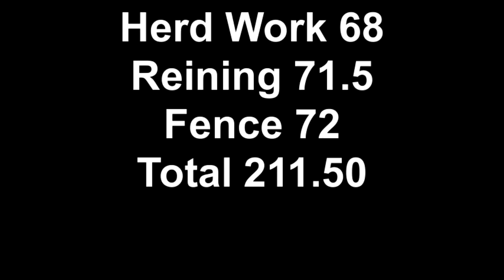CD Hank Champion Non Pro Ltd Bridle Spectacular Jan. 8-9, 2011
CD Hank and Chris Brown win the Non Pro Limited Bridle Spectacular, January 8th-9th, 2011 at the Gulf Coast Western Cow Horse Event at Triple J.  This was our first Spectacular and it was a large class.  Other riders had great rides so we were very fortunate to end up on top.   Hank also won the Non Pro Limited at the show.